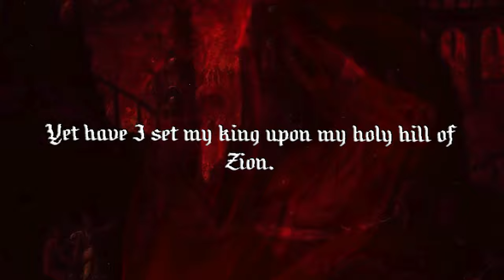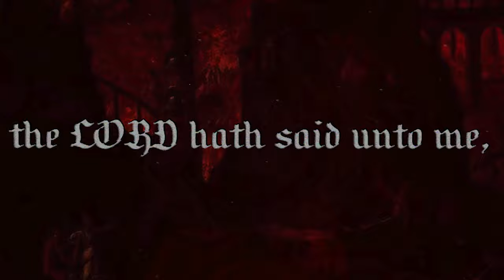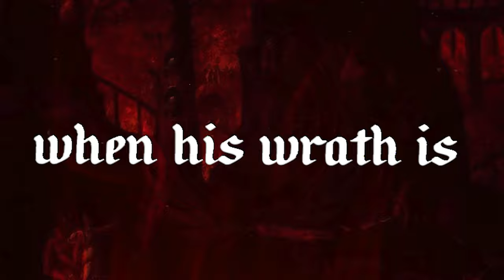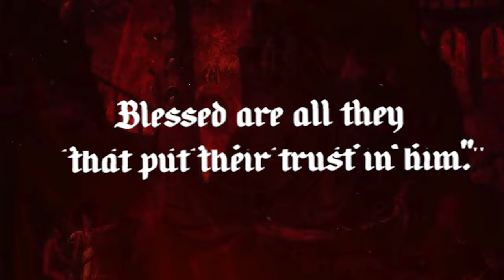Ascending King -Choosing A Throne Of Flames (lyric Video-FREE Single)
Video by D MASSA PRODUCTIONS